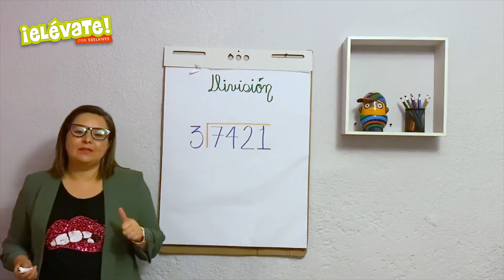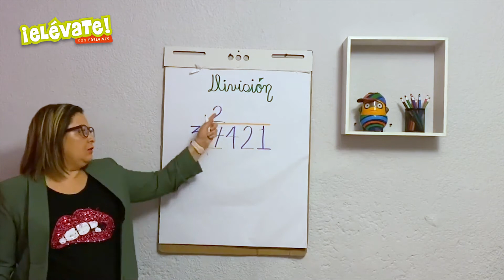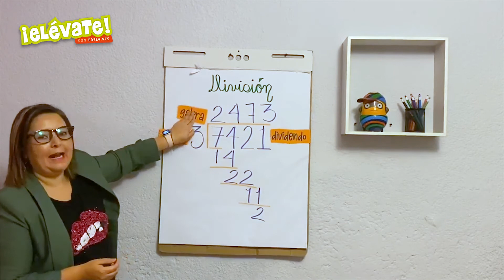ElévateConEdelvives - Aprende a dividir.